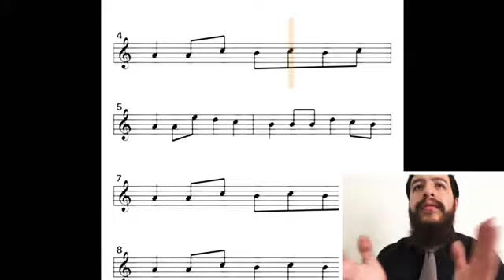7o Trompeta T2 solfeo